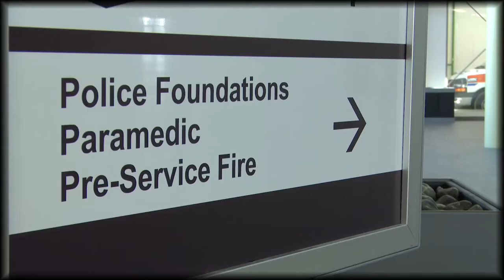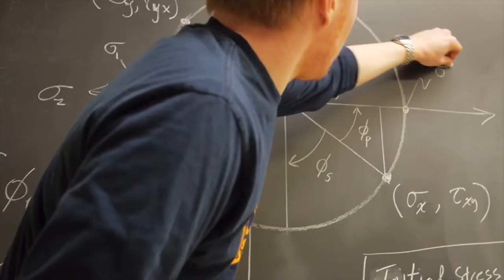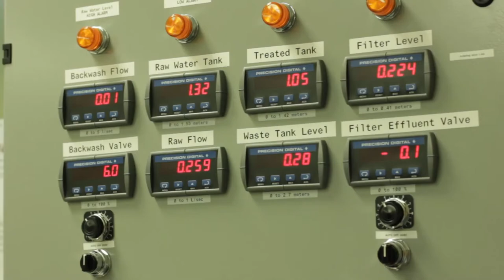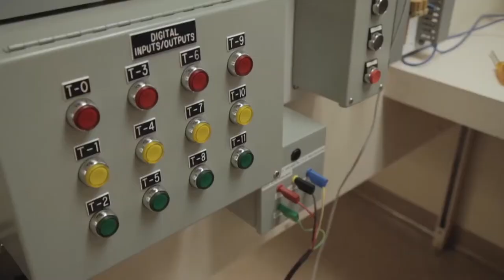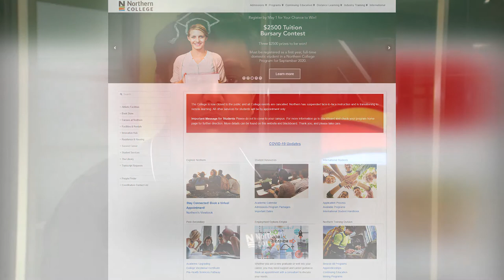Northern College at Pures | Win Your English & Consultancy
Northern College at Pures, 🍁Toronto is currently accepting applications for May 2022 intake for international students.

✔ Diploma in Business - Accounting
✔ Diploma in Business - Marketing
✔ Diploma in Business General - Business
✔ Graduate Certificate Programs-
✔ Graduate Certificate in Supply Chain Management
✔ Graduate Certificate in Information Systems Business Analysis+
✔ International Business Management
✔ Diploma in Computer Engineering Technician
✔ Diploma in Early Childhood Education
✔ Graduate Certificate Programs-
✔ Graduate Certificate in Nursing Management and Leadership AND Healthcare Management
✔ Graduate Certificate in Healthcare Management (with Pre-Health Science)

& Many More..

Share your 10th onward Marksheets + IELTS result via WhatsApp for a quick reply at 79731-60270.

Book Your Free Study Abroad Consultation at 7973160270.